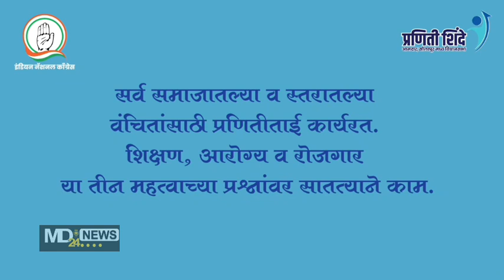लोकशाही मजबूत करण्यासाठी काँग्रेसच्या पाठिशी उभे रहा : शत्रुघ्न सिन्हा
16_ऑक्टोबर _2019 एमडी 24 न्यूज़
Md24news.in